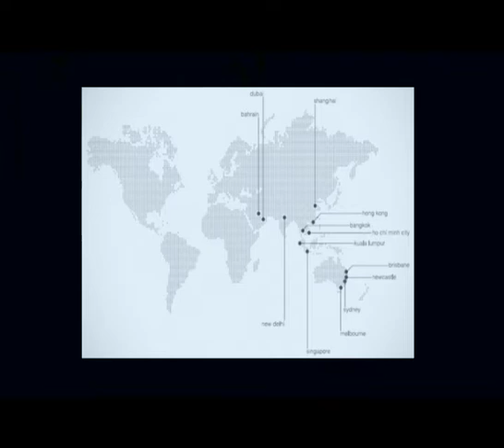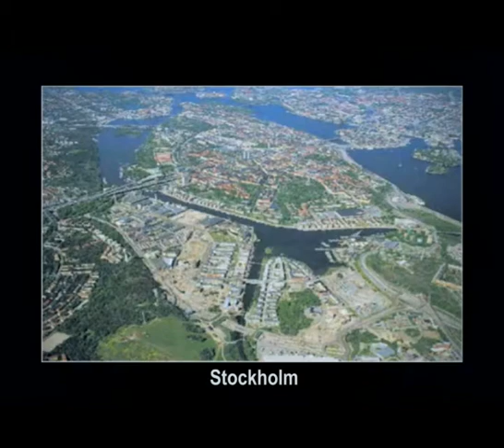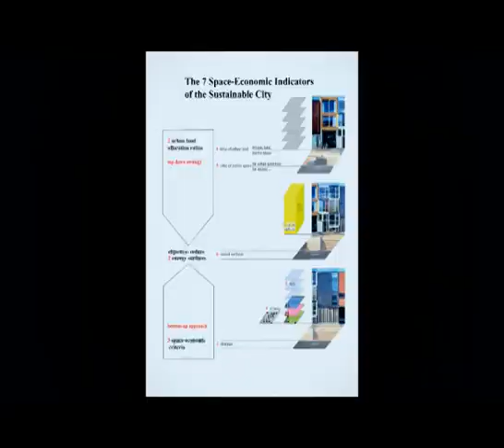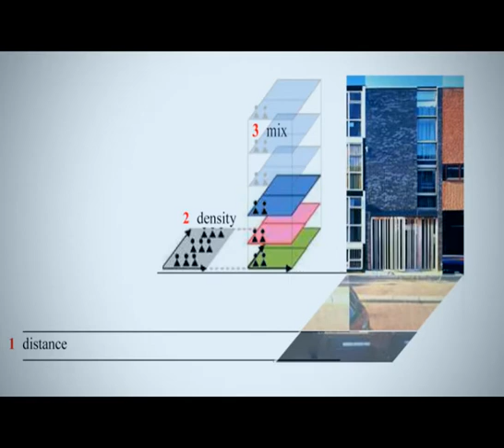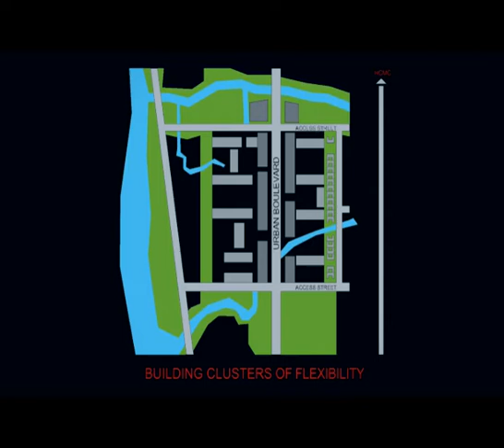The Space-Economic Revolution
Summary: To overcome the threat of climate change, the space-economy has to be applied as complement to the time-economy, the very logic of capitalism. It leads to an orderly way to satisfy the needs of the citizens, all the citizens. This is the space-economic revolution  developed in the book &quot;The Space-Economic Transformation of the City Towards Sustainability&quot;.

by: Peter, Bachtold; Peter, Bachtold
Published: Sunday, June 22, 2014